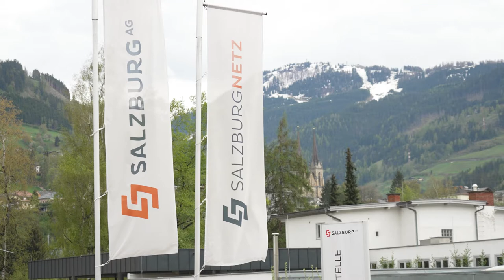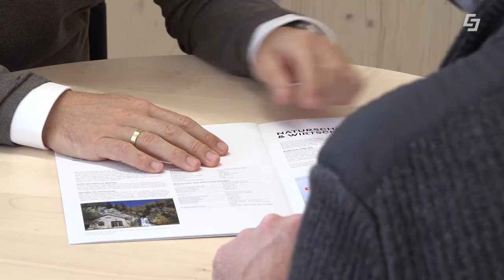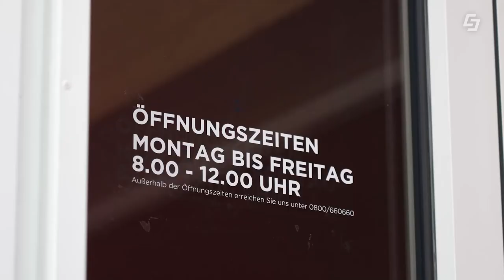🙋 Infopoint St. Johann eröffnet! Mehr persönliche Beratung im Pongau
Das Green Tech Unternehmen Salzburg AG setzt auf noch mehr persönliche Regionalität im Bundesland. Nach der Infopoint Eröffnung vor wenigen Tagen in Bruck an der Großglocknerstraße wurde jetzt auch die Beratungsstelle in St. Johann im Pongau feierlich eröffnet.  In den Infopoints kann man sich an Werktagen jeweils am Vormittag direkt zu allen Produkten der Salzburg AG beraten lassen. Egal ob Sie Fragen zum Thema Strom, E-Mobilität, Photovoltaik oder Telekommunikation haben, hier bekommen Sie Antworten! Unsere Berater:innen stellen auch gerne direkten Kontakt zu den Fachabteilungen wie zum Beispiel der Energieberatung der Salzburg AG her. So werden die ländlichen Regionen im Bundesland ab sofort noch persönlicher betreut.

00:00 Infopoints
00:42 So sieht der Infopoint aus
01:50 Rückmeldungen der ersten Kund:innen
02:10 Zusammenfassung